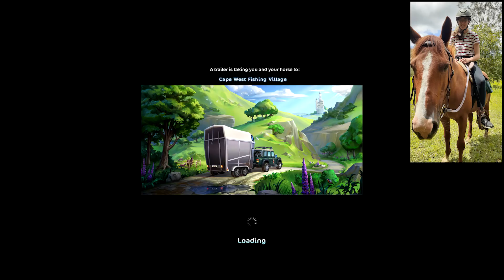Making MYSELF Riding IN GAME 🐴 Star Stable Recreating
⋆ Main Account:
Name: Cassandra Mcbell
Server: Firestar

✰🦄 MegaPixel Members 🦄✰
Abigail Pinehaven
june
Astrid Ponydaughter
Aleksandrina Moonchild

✰🎶 All Music 🎶✰
Epidemic Sounds